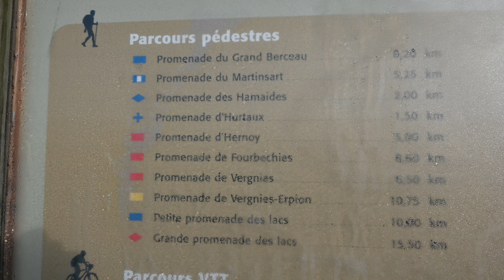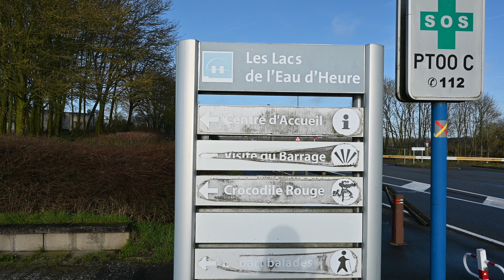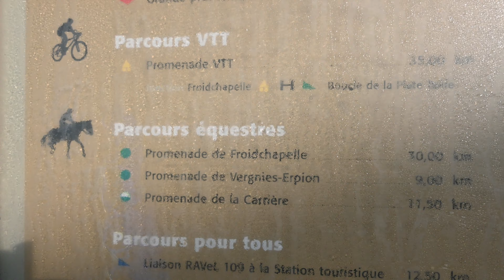Petite Randonnée aux lacs de l'eau d'heure ?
Barrage de l'eau d'heure

Les Lacs de l'Eau d'Heure vous proposent des magnifiques balades touristiques dans une nature protégée sur un site naturel et préservé.
Profitez d'une façon originale de découvrir les lacs hors des sentiers battus grâce aux 10 parcours balisés et découvrez 100 km d'itinéraires pédestres et cyclos, de la courte promenade familiale de 2 km à une rando plus technique.
La plupart des parcours sont également accessibles à vélo et VTT.

En empruntant les sentiers de campagne, le GR 125 ou encore le RAVeL,
voici une façon originale de découvrir les lacs hors des sentiers battus!
Découvrez 100 km d'itinéraires pédestres et cyclos, de la courte promenade familiale de 2 km à une rando plus technique.

Les 10 balades de l'Eau d'Heure :

 De la Plate Taille à l'Eau d'Heure (12Km)                                        pédestre
Balise rectangle rouge - Départ Parking centre d'acceuil plate-taille

 De Vergnies à Erpion (10,5km)                                          pédestre
Balise rectangle Vert – Départ parking face aquacentre

 La boucle de la Plate Taille (17km)                                         pédestre – cyclo
Double rectangle vert barré – Départ parking centre d'acceuil plate-taille

 La boucle de l'Eau d'Heure (24Km)                                                 pédestre – cyclo
Rectangle bleu barré – Départ Parking centre d'acceuil plate-taille

 Le chemin du chevreuil (2,8Km)                                          pédestre
Rectangle jaune – Départ Parking face aquacentre

 La crique aux cabiniers (2,2Km)                                          pédestre
Rectangle jaune – Départ Parlking club de voile

 La balade du Ballonet (4,3Km)                                          pédestre
Rectangle rouge – Départ Parking du club ski nautique

 La balade du grand cerf (8Km)                                         pédestre – cyclo
Rectangle vert – Départ parking pré-barrage de Féronval

 Le bois du Grand Oupia (8,5Km)                                       pédestre
Rectangle rouge- Parking à prox, centre adeps le cierneau

. La balade Rossignol ( 5,7Km)                                                pédestre
Rectangle bleu – Départ centre d'acceuil plate-taille

Il existe également d'autres circuits par le RAVeL qui longent les lacs.
Celui de 18,5 km – accessibles à pied, vélos, au PMR et aux cavaliers
Celui de 39 km – accessibles à pied, vélos, PMR et aux cavaliers

TRAILS :

Trail des lacs de l'eau d'heure – 6440 Boussu-lez-walcourt
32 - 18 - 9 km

Guide des bonnes pratiques du randonneur
1. Sur les sentiers balisés tu te déplaceras. Ainsi, l’équilibre entre la végétation et les animaux, tu ne troubleras !
2. En laisse ton chien tu tiendras. Ainsi les animaux et les couvaisons il ne dérangera !
3. De couper une espèce protégée ou de mutiler les arbres, tu t’interdiras !
4. Aucun feu ni barbecue sauvage tu n’allumeras !
5. Aucun camping sauvage, tu ne feras.
6. Pour ta sécurité, sur les périodes de chasse, tu te renseigneras et les panneaux de fermeture de circulation, tu respecteras !
7. Tes déchets tu emporteras et tu trieras ! Rien, tu ne jetteras !
8. Sur un parking aménagé, ta voiture tu gareras !
9. De perturber la nature (faune, flore, rivière, lacs,…) tu t’abstiendras ! Alors, le bienvenu, tu seras !

Activités du lacs de l'eau d'heure :

*Aquacentre
*Bike park des lacs  :
Pistes de VTT, Free Ride, Dual Slalom, Pump Track, Dit, Trial, des modules d'apprentissage
*Wellness & spa :
Wellness, soin, massage
*Nautisme :
*Récréatif :
Le crocodile rouge, aquagolf, crocoexpress
*Sport & nature :
Bike park, natura park, location de vélo, balade nature, pêche,
*Récréatif :
Barbecue, Walk in,
*Patrimoine :
Visite guidé du barrage